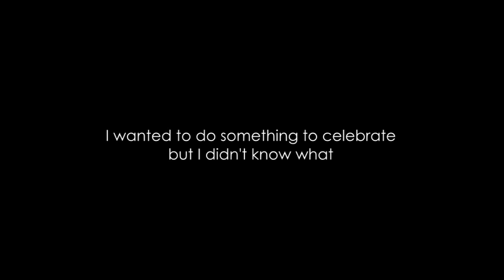Celebrating Random-Day with Yeonni: Assassin's Creed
I don't know if this is at all relevant, I just wanted to do something non-Stalker for a moment and yap about one thing or three. I have some checkpoints for my youtube adventure, and here we celebrate reaching the first of them. Tomorrow we go back to Stalker and the quest for... actually, what am I questing for?